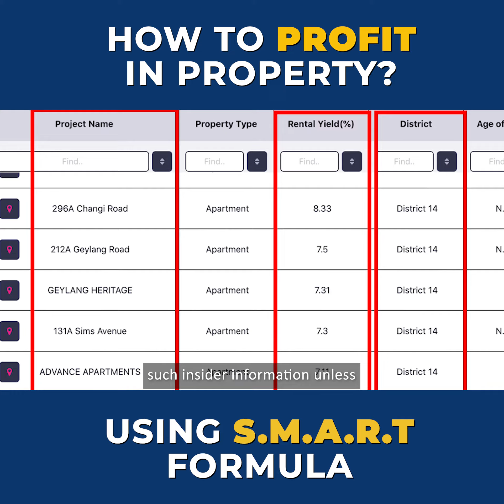How To Profit in Property using our S.M.A.R.T Formula - Ep 4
If you are a property investor who just took delivery of your new place, what is one thing that could really frighten you?

Our Video Director said it's "ghosts"! 😅

But seriously, the answer is quite close. Because if you, as an investor, don't get any tenant for your new place, I think it's going to make you worry a lot! Perhaps as much as if it's haunted! 😰

So in this episode, let me - Kimberly, share with you a 4th factor in our 👩🏽‍🏫 S.M.A.R.T Formula 👩🏻‍🏫...

RENTABILITY

And not only that, in this video, I'll reveal the town with the best rental yield. You'll never have guessed it!

Watch this rather different episode and let me know what you think, ok?

After that, make an appointment with me or my partner - Sue, where we can help you with identifying the best projects in terms of rentability, ya?